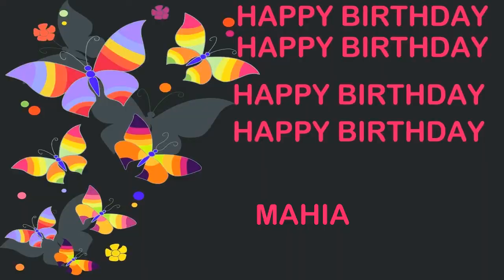Mahia Birthday Postcards & Postales